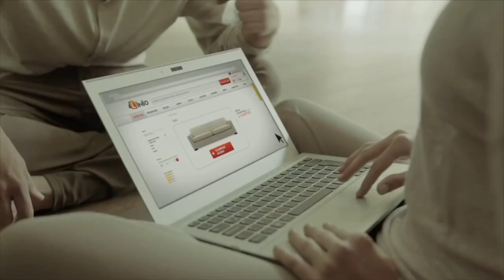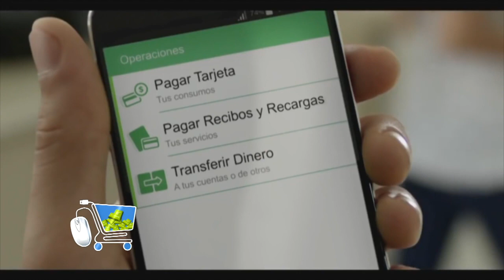El comercio en línea, se convertirá en la nueva apuesta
El comercio en línea, se convertirá en la nueva apuesta para la venta de productos de comerciantes capitalinos, afirmo el director de la CANACO, Roberto Serrano Chirino